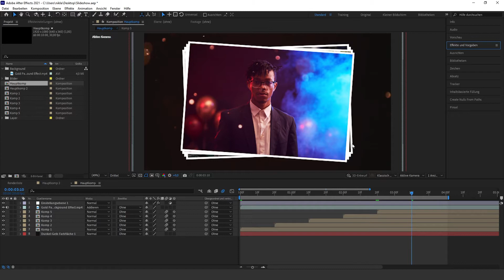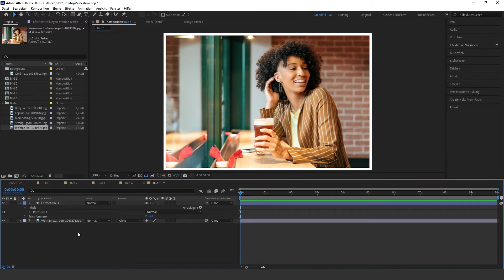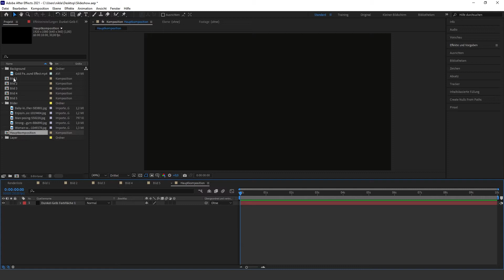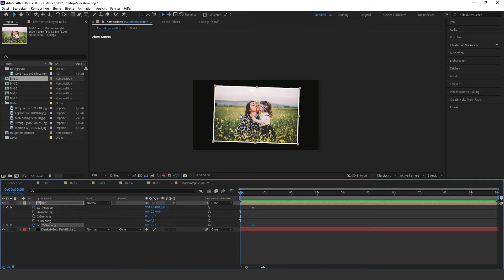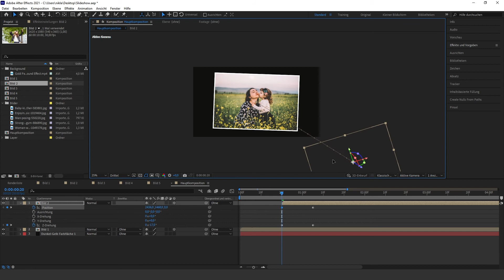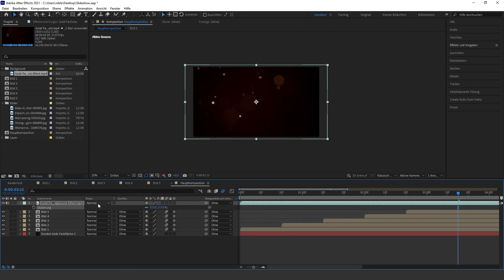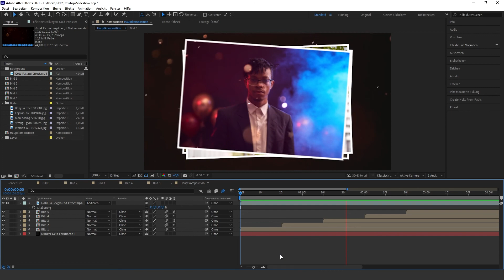FOTO SLIDESHOW Animation in After Effects | After Effects Tutorial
Hallo zusammen, in diesem After Effects-Tutorial erstellen wir eine Foto Slideshow Animation in After Effects.